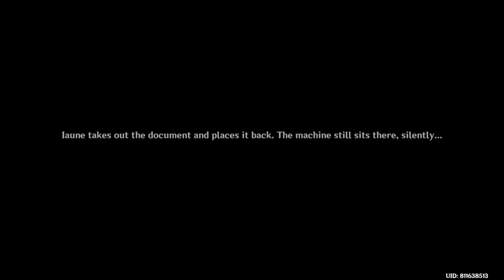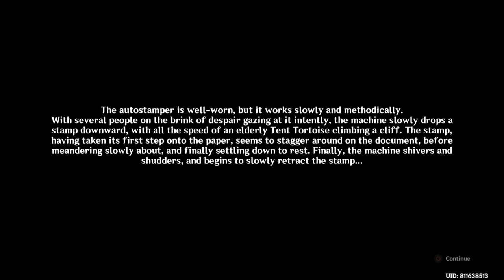A Certain Stamp (World Quest)